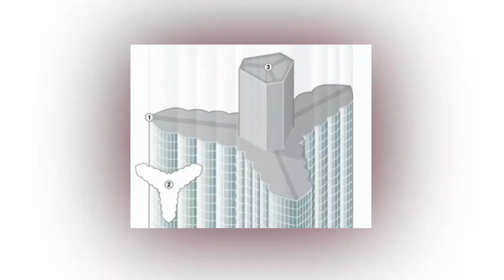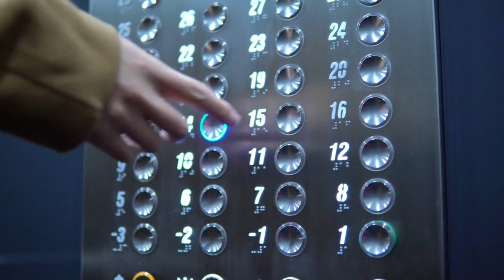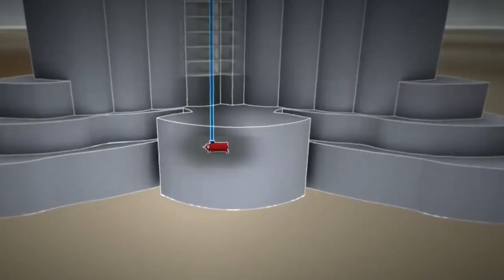The Burj Khalifa: Unraveling the Secrets of the $1,500,000,000 Skyscraper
The Burj Khalifa is the tallest building in the world, standing at an impressive 828 meters (2,722 feet). Located in Dubai, this architectural marvel is a must-see for any traveler. In this video, we take an in-depth look at the Burj Khalifa, exploring its design, construction, and features. From its stunning views of the city to its luxurious amenities, the Burj Khalifa is a truly breathtaking experience. Whether you're an architecture buff or just looking for a unique vacation destination, this video has something for everyone. So come join us as we discover the magic of the Burj Khalifa!

We are making such material available for educational and informational purposes only. The views and opinions expressed on this channel do not necessarily reflect the views or opinions of the company or organization. We respect the intellectual property rights of others and strive to adhere to copyright laws.